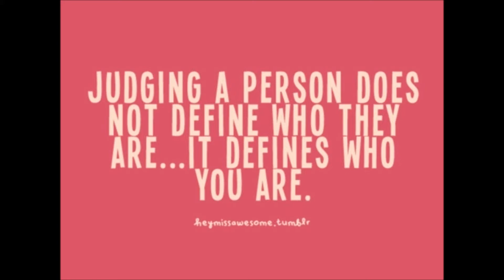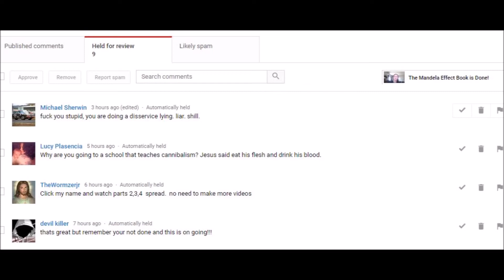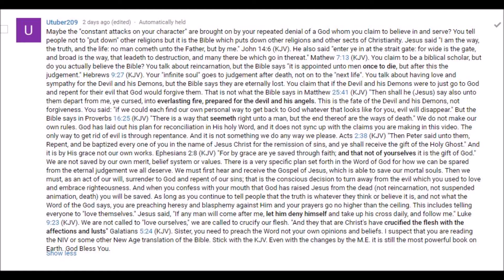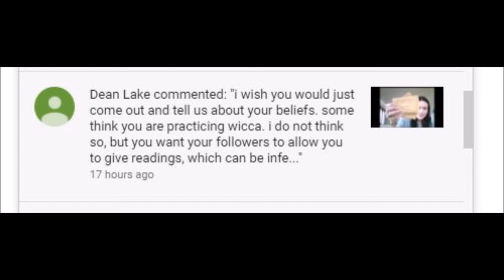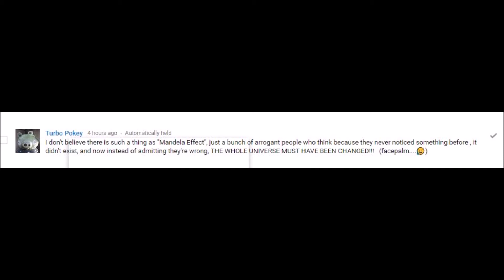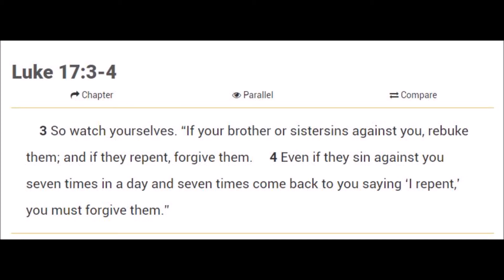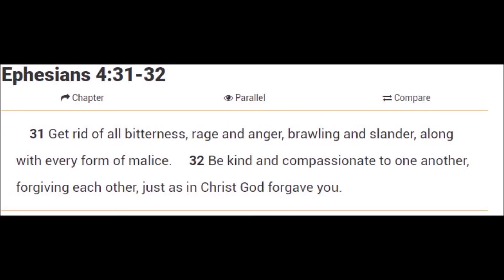Forgiveness Prayer for Chat Bots, A.I., Trolls and Agents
There has been an influx of negativity on Youtube as of late. Many channels, including my own, are constantly under attack for our work and beliefs. Many researchers believe that these attacks are coordinated in nature, and may even stem from technology such as chat bots, A.I. and government trolls. We need to come to a point where we stop defending ourselves, and simply start praying for those who wish us harm. In this video, I share a few of my favorite scriptures about forgiveness.
Enjoy, Stasha